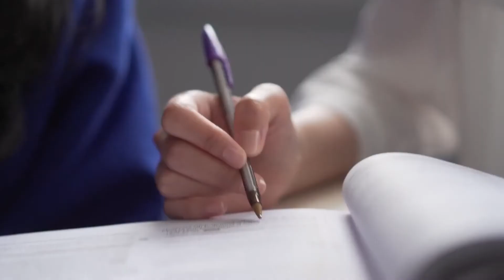Bayswater College - Inglés en Londres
𝗕𝗶𝗲𝗻𝘃𝗲𝗻𝗶𝗱𝗼 𝗮 𝗕𝗮𝘆𝘀𝘄𝗮𝘁𝗲𝗿 𝗖𝗼𝗹𝗹𝗲𝗴𝗲. 𝘌𝘴𝘵𝘶𝘥𝘪𝘢 𝘤𝘶𝘳𝘴𝘰𝘴 𝘥𝘦 𝘪𝘯𝘨𝘭𝘦́𝘴 𝘰 𝘮𝘢𝘳𝘬𝘦𝘵𝘪𝘯𝘨 𝘥𝘪𝘨𝘪𝘵𝘢𝘭 𝘦𝘯 𝘦𝘭 𝘤𝘰𝘳𝘢𝘻𝘰́𝘯 𝘥𝘦 𝘓𝘰𝘯𝘥𝘳𝘦𝘴